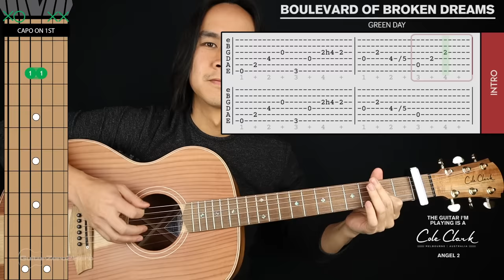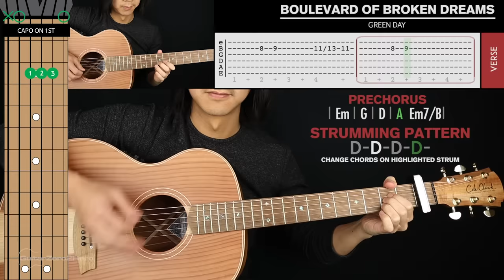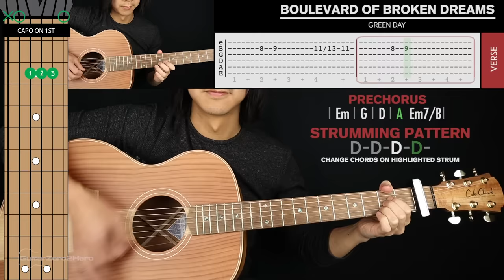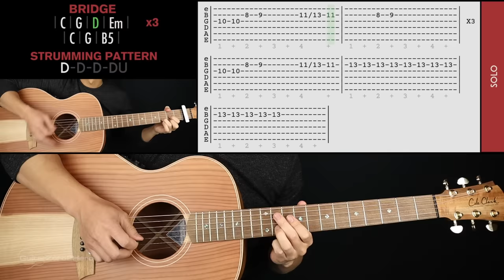Boulevard of Broken Dreams ACOUSTIC Guitar Cover Green Day 🎸|Tabs + Chords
Boulevard of Broken Dreams Guitar Cover Green Day 🎸|Tabs + Chords|

Welcome to this Green Day Boulevard of Broken Dreams Guitar Cover! Play along and see how you go.

If you want to learn how to play this song with step-by-step easy instructions then head over to the tutorial video

-Dave T